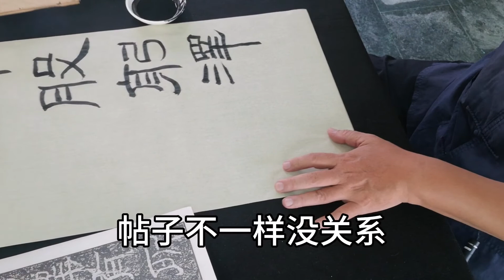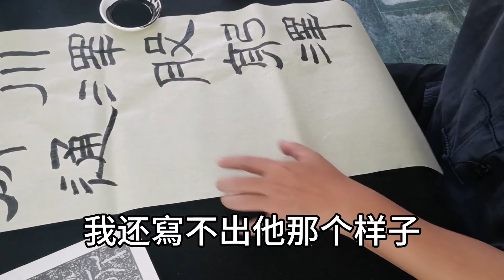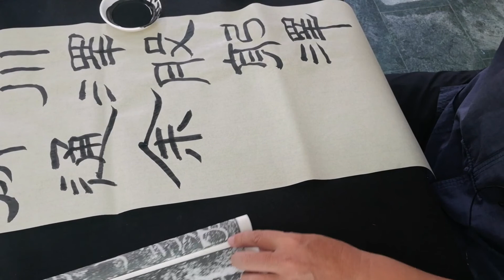石門頌課堂示範1 Ode to Shimen Classroom Demonstration 1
石門頌，全名故司隸校尉楗為楊君頌，因刻於陝西褒城石門道西壁之上而得名，漢隸石刻代表作之一，與《郙閣頌》、《西狹頌》並稱為「漢三頌」。
石門頌最初記載於酈道元《水經注》中，《金石錄》中稱為《楊厥碑》。該頌書法雄厚奔放，有「隸中草書」之稱，影響深遠。
Ode to Shimen, the full name is Yang Junsong from Xiaowei Xiao of Si Li. It is named after it was carved on the west wall of Shimen Road in Baocheng, Shaanxi. It is one of the representative stone carvings of Han Li, and "Ode to Zhige" and "Ode to Xixia" "Also called "Three Songs of Han".
Song of Shimen was originally recorded in Li Daoyuan's "Shui Jing Zhu", and it was called "Yang Jue Stele" in "Jin Shi Lu". The ode to the calligraphy is strong and unrestrained, known as "lizhong cursive script", and has a profound influence.